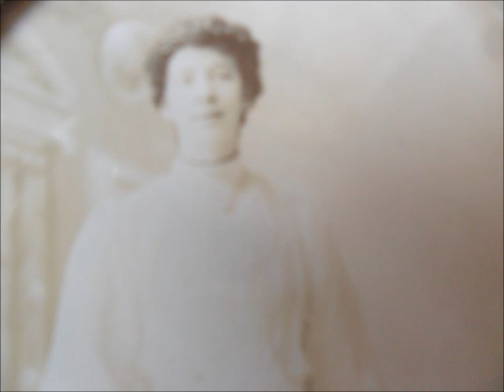Traditional Lancashire/Yorkshire Folk Song My son Robin by John Dean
This is a song about a love stricken teenager and his Mother's advice. I wrote the music in a traditional style as I only have the words and no sheet music. you may like  the other songs I have on you tube .The lyrics are below
What ails thee, my son Robin ?
    My heart is sore for thee
Thi cheeks are grooin' thinner,
    An' th' leet has laft thi e'e;
Theaw trails abeawt so lonesome,
    An' looks so pale at morn;
God bless tho, lad, aw'm soory
    To see tho so forlorn.

II.

Thi fuustep's sadly awter't,—
    Aw used to know it weel,—
Neaw, arto fairy-stricken, lad;
    Or, arto gradely ill?
Or, hasto bin wi' th' witches
    I'th cloof, at deep o'th neet?
Come, tell mo, Robin, tell mo,―
    For summat is not reet!

III.

"Eh, mother, dunnut fret yo;
    Aw am not like mysel';
But, 'tisn't lung o'th feeorin'
    That han to do wi' th' deil;
There's nought 'at thus could daunt mo,
    I'th cloof, by neet nor day;—
It's yon blue een o' Mary's;—
    They taen my life away."

IV.

"Aw deawt aw've done wi comfort
    To th' day that aw mun dee,
For t' place hoo sets her fuut on,
    It's fairy greawnd to me;
But, oh, it's no use speykin',
    Aw connut ston her pride;
An' when a true heart's breykin'
    It's very hard to bide!"

V.

Neaw, God be wi' tho, Robin;
    Just let her have her way;
Hoo'll never meet thy marrow,
    For mony a summer day;
Aw're just same wi' thi feyther,
    When first he spoke to me:
So, go thi ways, an' whistle;
    An' t' lass'll come to thee!